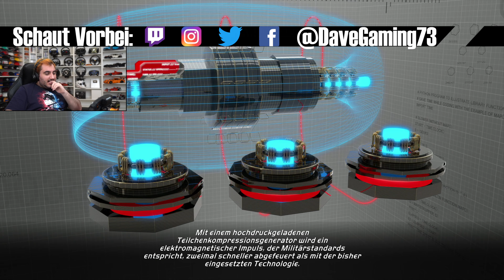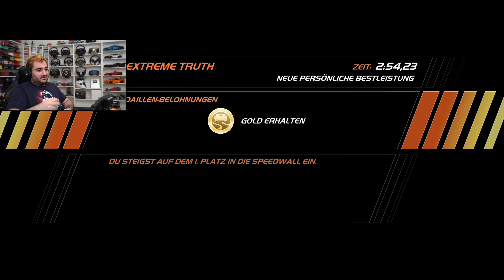Vettels neuer Firmenwagen? | Need for Speed Hot Pursuit #5 | NFS Remastered